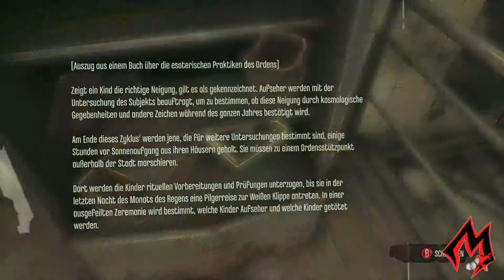Dishonored Single Player Mission 01 Ausbruch aus dem Gefängnis HD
Die erste Mission des Spiels. In meinem Video habe ich mich komplett durch geschlichen ohne einen Kill zu machen.

Wenn euch das Spiel gefällt, könnt Ihr es gleich hier bestellen: